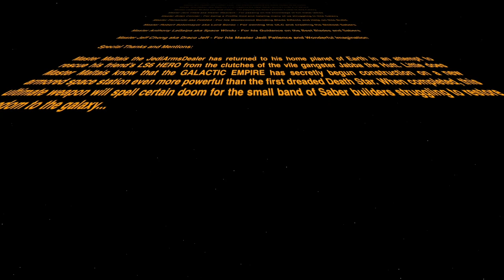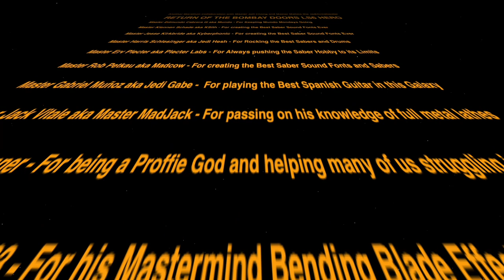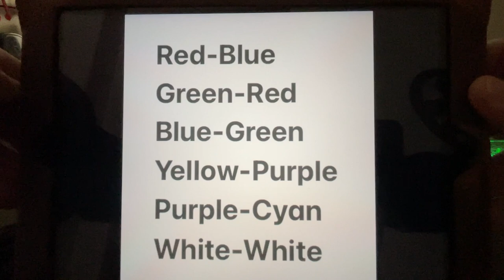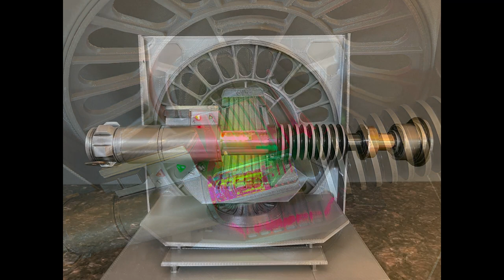World's 1st Luke Return of the Jedi Lightsaber with Swappable Magnet Crystals and Full Metal Reveal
Happy May the 4th and May the Sith!!

Celebrating another Marathon Collaboration with Master Jeff Chong and Master Maltais the JediArmsDealer

RETURN OF THE BOMBAY DOORS LS6 HERO

After a year and four months of design and assembly we finally have a completed Korbanth LS6 Gullwing with some very unique World’s 1st customizations listed below…
Enjoy the movie length YouTube video link
And The Force Will Be With Us…Always
Master Maltais
JediArmsDealer

Tech Specs:
-9 different color magnetically swappable real Quartz Kyber Crystals for the Crystal Chamber
-2 Dual-Star custom constructed blades using Civilized Sabers blade chips (White-Photonic)
-Custom emitter blade holder extension with 4 retention screws for maximum blade support
-Custom 8 pin pogo connector that makes connection between the hilt and the control box
-Korbanth LS6 hilt with full reveal ability even after being milled for a 28mm bass speaker
-Custom motorized Crystal Chamber programmed for on rotation or off opposite rotation
-Double Shtok illuminated Neopixel blade connectors in the Chassis and in the emitter
-Micro USB in-hilt recharge port located inside the control box under the circuit card
-3 swappable 28mm bass speakers (Smuggler’s Outpost - TCS Wow - JAD IronClad)
-Custom Saber stand made from a re-purposed metal satellite dish wave guide box
-Custom programmed 4 pixel Crystal Chamber and 16 pixel round PCB accent light
-Blinking red and green arrows programmed to re-create the deleted Cave Scene
-Green Proffie 1.5 that matches the custom cut circuit board in the control box
-Custom one-of-a-kind blade styles created with the assistance of Fett263
-Magnetic USB interface cable for syncing the Saber with Workbench Mode
-Interactive voice menu for using Edit Mode also created by Fett263
-Fully removable copper Chassis that operates outside of the hilt
-Custom red and blue blinking lights inside the control box
-In-hilt 15amp high drain Keeppower 18650

Special Thanks and Mentions:

Master Jeff Chong aka Draco Jeff - For his Master Jedi Patience - Kindness - Positivity and Wonderful Imagination

Master Anthony LaGaipa aka Space Windu - For his Guidance and Wisdom on the Best Blades and Sabers in this Galaxy

Master Robert Sotomayor aka Sith Lord Soroc - For owning the ULC and creating the Sickest Sabers in this Galaxy

Master Fernando aka Fett263 - For his Mastermind Bending Blade Effects that we never imagined were possible

Master Brian Conner - For being a Proffie Programming God and helping many of us struggling in this Galaxy

Master Jack Vitale aka Master MadJack - For passing on his knowledge of full metal lathes and 3D printers

Master Gabriel Muñoz aka Jedi Gabe -  For playing the Best Spanish Guitar this side of the Rishi Maze

Master Rob Petkau aka Madcow - For creating the Best Saber Sound Fonts and Sabers in this Galaxy

Master Erv Plecter aka Plecter Labs - For Always pushing the Saber Hobby to its Limits and Beyond

Master Harris Schlesinger aka Jedi Hesh - For Rocking the Best Sabers and Drums in this Galaxy

Master Jesse Kirkbride aka Kyberphonic - For creating the Best Saber Sound Fonts Ever

Master Kiennen Schade aka KSith - For creating the Best Saber Sound Fonts Ever

Master Edmundo Cabrera III aka Mundo - For Keeping Mundo Mondays Going

Master Maltais the JediArmsDealer has returned to his home planet of Earth in an attempt to rescue his friend’s LS6 HERO Lightsaber from the clutches of the vile gangster Jabba the Hutt. Little does Master Maltais know that the GALACTIC EMPIRE has secretly begun construction on a new armored space station even more powerful than the first dreaded Death Star. When completed, this ultimate weapon will spell certain doom for the small band of Saber builders struggling to restore freedom to the galaxy...

Font List:
1-Cave Scene - KSith LS6 (Crystal Chamber Lights Off)
2-Cave Scene - KSith LS6 (Crystal Chamber Lights On)
3-Classic Luke - KSith LS6
4-Old Version Luke - KSith LS6
5-Speeder Bike - Unknown Converted to Smoothswing
6-MPP - JuanSith Converted to Smoothswing
7-MPP HD - JuanSith Converted to Smoothswing
8-The Return - Kyberphonic
9-Sky ROTJ - Lord Blako Converted to Smoothswing
10-ROTJ Legends - JuanSith Converted to Smoothswing
11-Sid’s Apprentice - JediArmsDealer
12-Rescue - KSith
13-Grumpy Uncle - Kyberphonic
14-AquaForce - JediArmsDealer
15-Battle - Kyberphonic FREE
16-Battle2 - Kyberphonic FREE
17-JAD’s XWing - JediArmsDealer
18-Knighthood - Fourzze FX Saber Sound Designs
19-Lightshaver - LordBlako
20-Piece Of Junk - Kyberphonic
21-ANH Training - Kyberphonic
22-Flying Blind JAD - JediArmsDealer
23-Slave1 - TheBaconWizard
24-Smooth Fuzz - Stock Proffie with Wilhelm Screams
25-46 All Free - Greyscale Fonts
47-Calibrate - Genesis Custom Sabers
48-Crystalline Workshop - NovaStar
49-Thermal D - Genesis Custom Sabers
50-KOTOR Holocron Meditation - Lord Blako